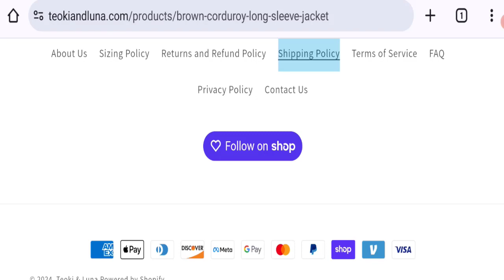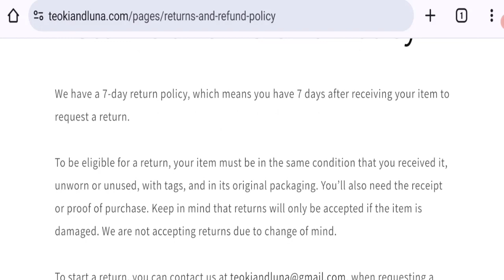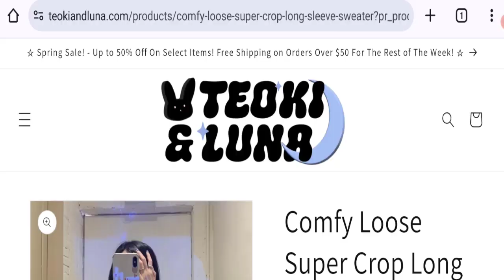Teokiandluna Reviews (May 2024) Watch Unbiased Review! Know Here!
Do you want to know about Teokiandluna Reviews? Watch this video till end because in this video you will get to know about the legitimacy of the site.

1. How to Refund on PayPal? Step-By-Step Guide on the Refund Policy

2. How to get a refund for a fraudulent credit card transaction

3. How to check whether a product is genuine or not?

GoodGenuineReviews